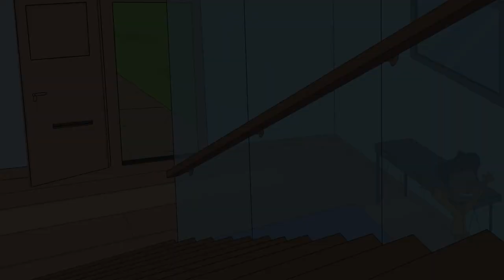World Techno Day 🪩🔊 | @CozmoFriends | Awesome Moments | Science for Kids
It is World Techno Day and Cozmo is celebrating the day with his new laser mod that shoots out colourful lasers whenever music is played!

Cozmo & Friends is an animated series centered around Cozmo, our plucky robot hero, and his best friends as they get into all manner of adventures around their homes and neighborhood. The ‘Bots have plenty of toy-sized fun whilst dealing with the obstacles and challenges that family life throws their way.